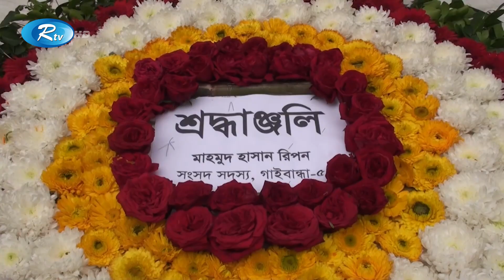বঙ্গবন্ধুর সমাধিতে শ্রদ্ধা জানালেন গাইবান্ধা-৫ আসনের সদস্য | Gaibandha | Rtv News